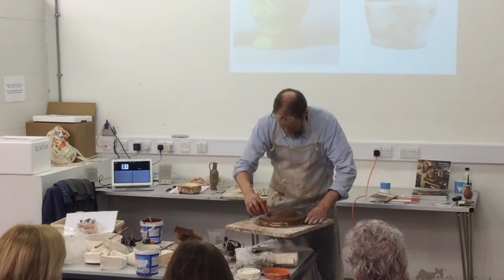Philip Eglin on Drawing & Making